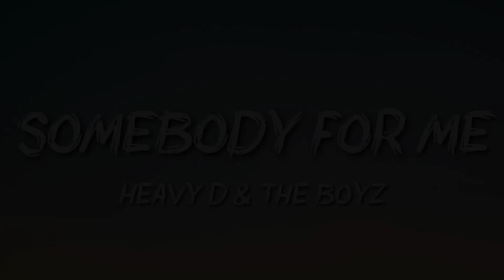Heavy D & The Boyz - Somebody For Me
✅ 🔥Listen To This Song On Amazon Music Ad Free
✅ Listen With Wireless Bluetooth Earbuds
✅ Portable Digital MP3 Player

🎤 Lyrics: Heavy D & The Boyz - Somebody For Me

Love somebody
Love somebody who love me for me
Happy happy where I wanna be
I'll search low and I'll search high
Trying to find myself a cutie pie
My destination leads me to a dead end
Over and over and over again
They told me to wait, so I waited
Anticipated, debating and delayed it
But still came up with the same ol' thing
Nothing
It seems as if every time I find the right girl
She turns out to be the very wrong girl
Tell me y'all, when will this madness stop?
I want somebody to love me for me
Not because I'm MC Heavy D
I'm looking for a love that's as solid as a rock
Now maybe I'll take a trip around the world
And find myself a beautiful, gorgeous girl
They say when you look, one never find
They also say that love is blind
It ain't that blind that I can't see
Somebody out there who's perfect for me
Somebody who's gonna love me for me
(I know you want love)
Love, that's what I'm talkin' about
A relationship, a commitment
Something to live for
(Maybe if you take your time)
Time has been taken and time has been spent
Now it's time for the lover to score
Yo, Eddie F. break it down
Yeah, aight, here we go
So that's the storyline of my life
No cutie pie, no future wife
Just relationships that bounce back like rubber
I guess I'll call it a day and throw my towel in
'Cause it seems that I can't win
So I'll just carry on being an Overweight Lover